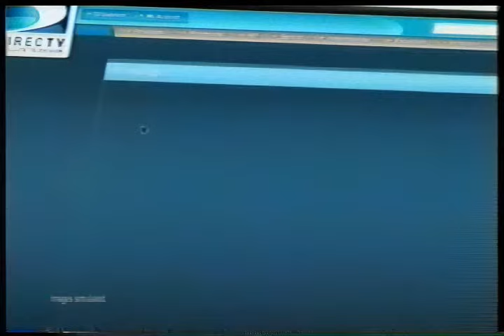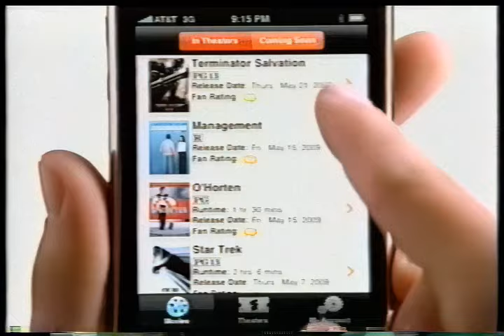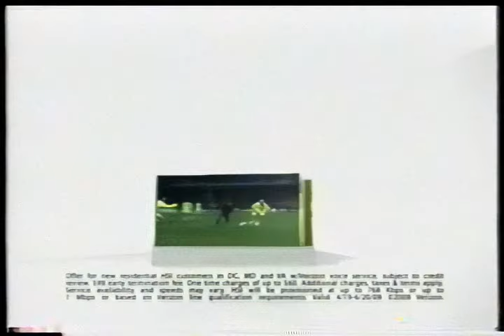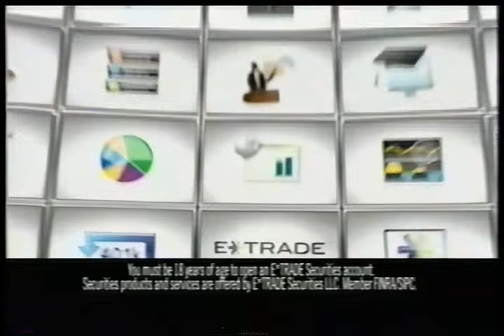The Tonight Show with Jay Leno Tuesday May 26, 2009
The last Tuesday episode of The Tonight Show with  Jay Leno for his first run (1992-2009).

Recorded on VHS (EP Mode) and upscaled to 480p.

From Tuesday, May 26, 2009.